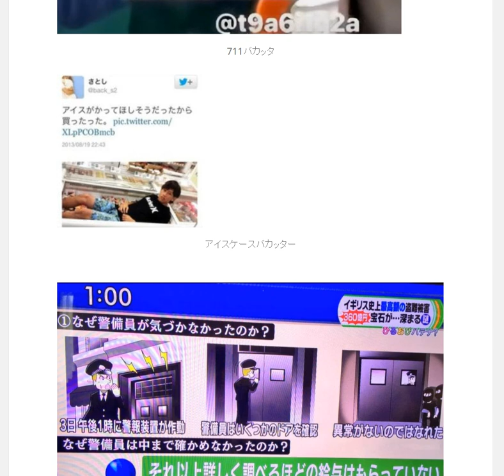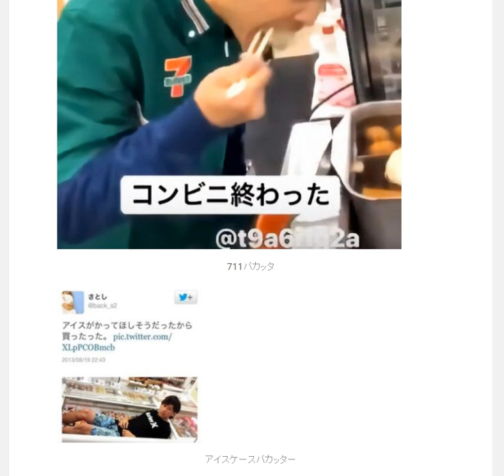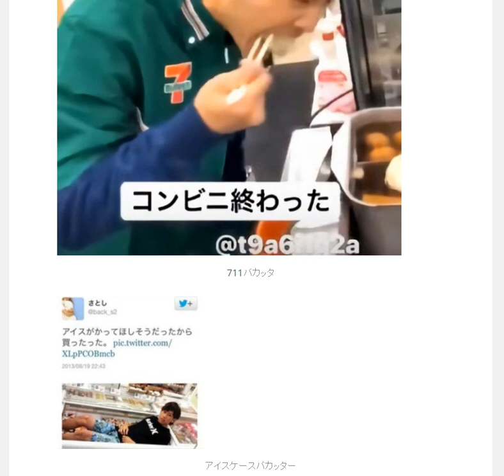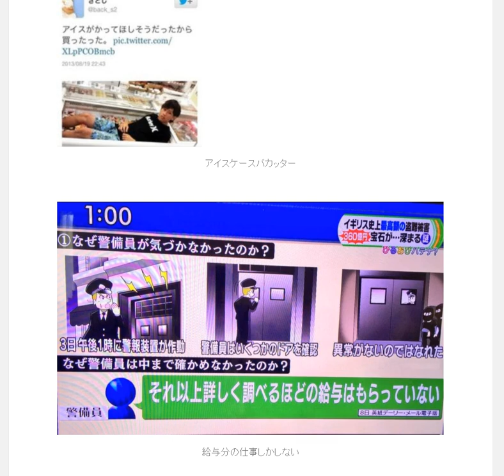バカッターを見て思う日本で働くのは大変 日米の違い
【バカッター】711 コンビニ すし店 そば店しかし日本のバカッターはスマホ持っていて投稿できるレベルだし米国のバカはもっとひどい

1日10分で月10万円を稼ぐ! Amazon輸出ビジネスがわかる本(2013/11/22)